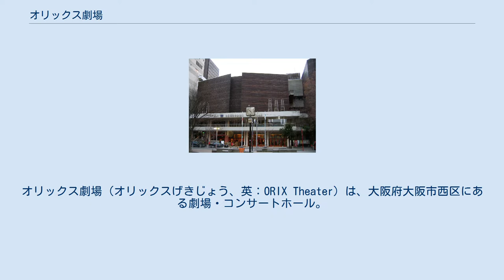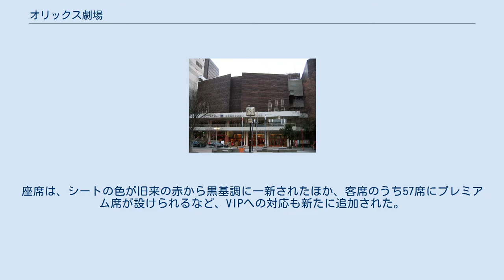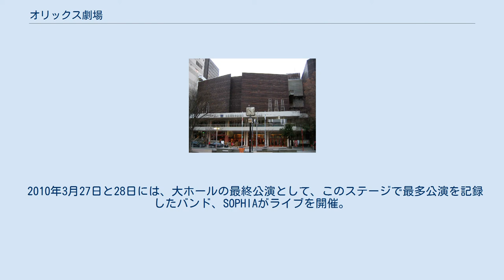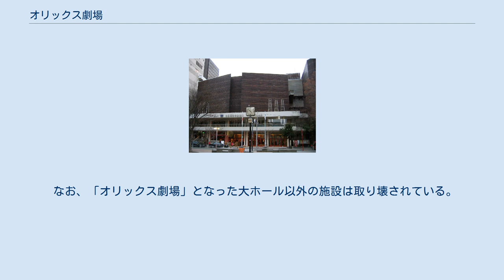オリックス劇場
オリックス劇場（オリックスげきじょう、英：ORIX Theater）は、大阪府大阪市西区にある劇場・コンサートホール。
オリックス不動産が所有し、大阪ドームの運営管理を行う大阪シティドームが施設管理を行う。
 本項では、前身施設である大阪厚生年金会館（おおさかこうせいねんきんかいかん）についても記す。
 オリックス不動産が取得した大阪厚生年金会館大ホールのリノベーション物件であり、2012年4月8日に再オープンした。
リノベーションにあたって、久米設計と永田音響設計が設計を担当し、施工は竹中工務店が手がけている。
 従前の客席数2,400席を維持しながら、音響や照明などを最新鋭の設備に更新し、クラシックからポップス・演劇まで幅広いジャンルの公演に対応できる設備とした。
座席は、シートの色が旧来の赤から黒基調に一新されたほか、客席のうち57席にプレミアム席が設けられるなど、VIPへの対応も新たに追加された。
また、エレベーターの新設、女性用トイレの増設、バリアフリーをはじめとするユニバーサルデザインの導入、ホワイエ内装の全面更新を実施している。
また、外観は以前の備前焼のタイルをそのまま使ってイメージを保ちつつ、建物の耐震補強を行うと共に、屋上に太陽光パネルを設置し環境面にも配慮した。
 こけら落としイベントは『グランドオープニング記念公演』と銘打った自主公演事業として、指揮に宮川彬良・下野竜也を招いての新日本フィルハーモニー交響楽団の特別演奏会が行われ、「大阪で生まれた女」「悲しい色やね〜OSAKA BAY BLUES」など大阪にゆかりのある楽曲や「ベートーヴェン作曲　交響曲第7番イ長調　op.92」が演奏された。
 毎年4月には上方漫才大賞の会場となっている。
 　　　 旧施設である大阪厚生年金会館は、1968年（昭和43年）4月14日に完成した、厚生年金保険加入者の福祉増進を目的として社会保険庁が設置した厚生年金福祉施設。
全国に所在する厚生年金会館（ウェルシティ）の一つであり、通称はウェルシティ大阪であった。
社会保険庁に関連する財団法人厚生年金事業振興団が運営していた。
 大ホールは2,400席収容で、大阪府最大級のコンサートホールとして親しまれた。
また、「芸術ホール」（開設当初は「中ホール」）として1,100席収容の中規模ホールが併設され、ミュージカル、演芸などが行われていた。
また、宿泊施設（宿泊室数 : 78室、宿泊定数 : 116名）を併設していたほか、レストラン「パピエ」「フィネス」、カルチャースクールもあった。
 2005年に施設保有権が社会保険庁から独立行政法人年金・健康保険福祉施設整理機構 (RFO) に移管され、他の厚生年金会館と同様に施設の民間売却の対象となった。
しかし、ほぼ同規模のコンサートホールであるフェスティバルホール（大阪市北区中之島）が2008年末で建替えのため一時閉鎖するとされており、ほぼ同時期に大規模コンサートホールが一度になくなることに地元の懸念が強く、大阪市でも14万人もの署名を集めて存続運動が行われたが、RFOからの指示により、施設売却準備のため2008年9月末をもって営業を停止する予定となっていたが、入札公告が延期されており、2008年10月以降も運営は継続されていた。
 結果的に入札は2009年10月15日に行われ、オリックス不動産が落札。
オリックス不動産は、2010年8月31日にRFOから施設の引き渡しを受けた後、大ホールについては耐震補強や空調の新設などを行って2011年秋の再オープンを目指すとし、残りの施設については既存建物を撤去して跡地に分譲マンションを新築する旨の表明をした。
これに伴い、2010年3月31日をもって厚生年金事業振興団による運営を終了した。
 2010年3月27日と28日には、大ホールの最終公演として、このステージで最多公演を記録したバンド、SOPHIAがライブを開催。
フィナーレではステージバックの薄いスクリーンに「大阪厚生年金会館 たくさんの夢ありがとう」と書かれたスライドが映し出され、厚生年金会館42年の歴史にピリオドを打った。
 なお、「オリックス劇場」となった大ホール以外の施設は取り壊されている。